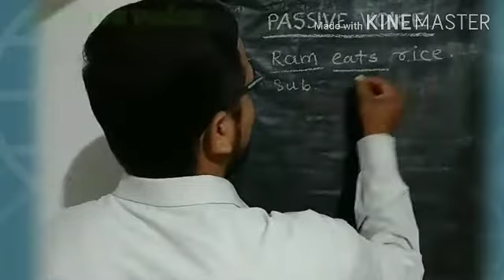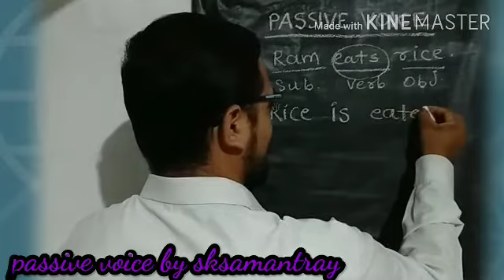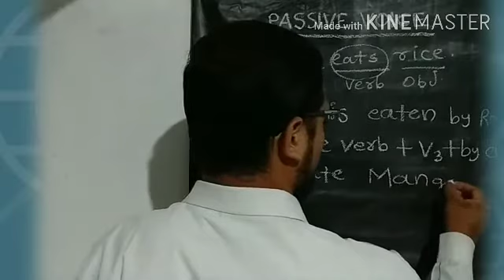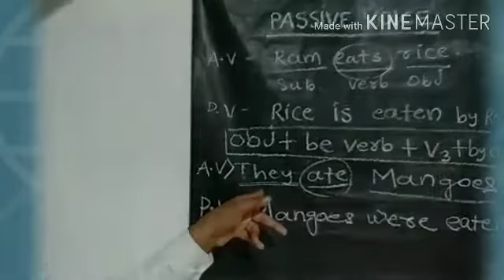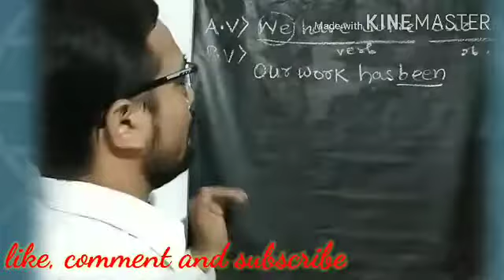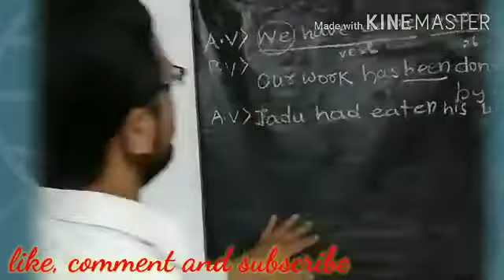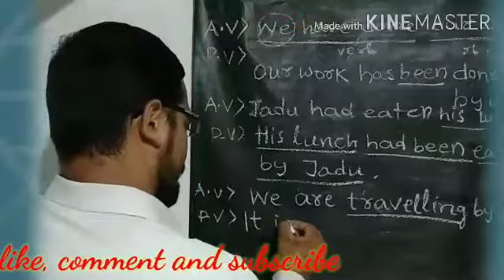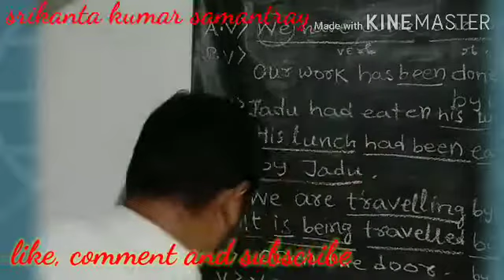Passive voice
Srikanta kumar Samantray